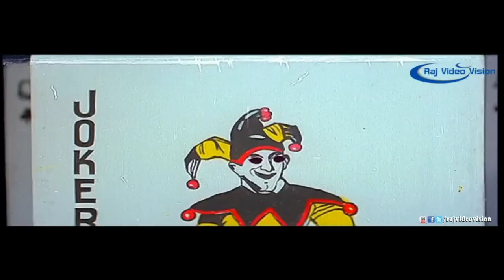Pandiyan Moive Comedy 4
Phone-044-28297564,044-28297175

Pandiyan
Directed by SP. Muthuraman
Produced by SP. Muthuraman
Written by Panju Arunachalam
Starring Rajinikanth
Khushboo
Jayasudha
Janagaraj
Tiger Prabhakar
Charan Raj
Rocky
Karthik Raja
Cinematography T. S. Vinayagam
Editing by R. Vittal
Release date(s) 25 October 1992
Country India
Language Tamil

Pandiyan is a 1992 action Tamil language movie directed by the Tamil director SP. Muthuraman. It stars Rajinikanth, Kushboo, Janagaraj and Jayasudha in the lead roles. It was released on October 25, 1992. Its music was composed by Ilayaraja. The film released to largely negative reviews and was a box office disaster.[1]
The film was a remake of the Kannada film Bombay Dada starring Tiger Prabhakar, Vani Vishwanath, Vajramuni and Lakshmi. Prabhakar, the director and hero of the Kannada film, portrayed the negative role in the Tamil version.

The film is about Paandiyan (Rajinikanth) who wants to avenge the death of his sister's (Jayasudha) husband (Charan Raj), who was a police inspector. He would have been killed by Prabhakar and atlast Rajini kills him.